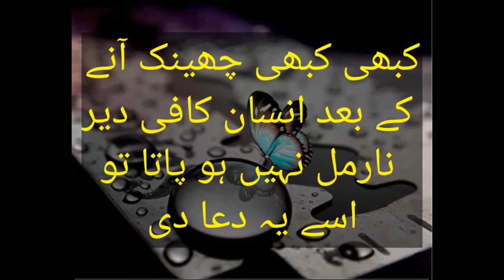چھینک آنے پر"الحمداللہ" اور جواب میں "یرحمک اللہ" کیوں کہا جاتا ہے || Danger zone7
About Video: In this video, an interesting information is shared & the topic is:
چھینک آنے پر"الحمداللہ" اور جواب میں "یرحمک اللہ" کیوں کہا جاتا ہے